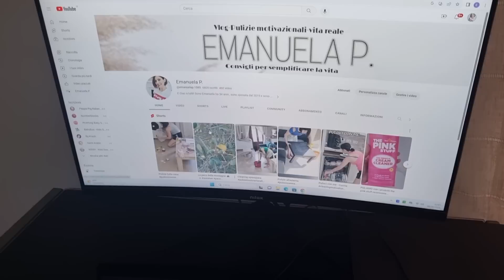E' Mio! GRANDE NOVITÀ IN CASA 🤩dailyvlog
E Ciao a tutti ! benvenuti in un nuovo vlog ❤️

⭐️contatti⭐
Per collaborazioni